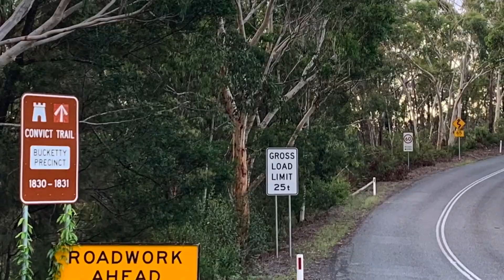The road to Denman - A short film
Our motorcycle trip to Denman covering

Old pacific highway
Old northern road
Bylong valley
Bells line road